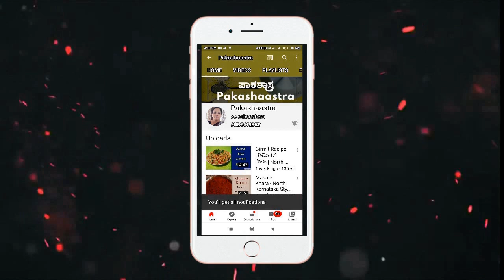ಕಾಫಿ ಜೊತೆ ಬಿಸಿ-ಬಿಸಿ ಗರಿ-ಗರಿ ಅವರೇಕಾಳು ವಡೆ ಮಾಡುವ ವಿಧಾನ | ಆಂಬೊಡೆ | Avarekalu Vade Recipe in Kannada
Video Title:
avarekalu vada recipe in kannada
avarekalu vada
avarekalu vada maduva vidhana
avarekai vada in kannada
avarekai vada recipe in kannada
avarekai vada maduva vidhana
avarekai vada
avarekalu masala vada
avarekai snacks
avarekalu dishes